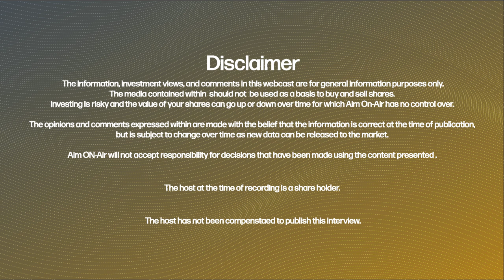Greatland Gold - The Drill Down - Michael Thomson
Pleased to introduce you to the first in a new series for Aim On-Air.
"The Drill Down" Shines a spotlight on the members of a team inside a company.

Today we introduce to you Michael Thomson, Resource Geologist from Greatland Gold PLC.

Michael is a qualified geologist with over 20 years’ experience across exploration, development, and operational projects across Australia and Africa. Michael has developed a broad geological skill set, focusing on Resource geology throughout the entire mining cycle from early-stage discovery through to active mining operations in both open pit and underground environments. Michael most recent role include Senior roles at the Creasy Group, Eastern Goldfields and Tanami Gold.